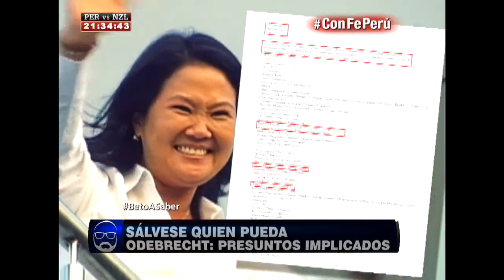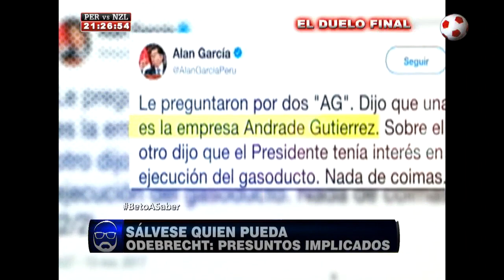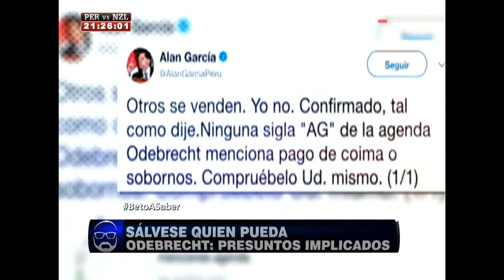Odebrecht: Los otros presuntos implicados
En el testimonio de Marcelo Odebrecht mencionó algunos nombres e la política peruana

El pasado jueves 9 de noviembre en Brasil, Marcelo Odebrecht declaró antes tres representantes del Ministerio Público del Perú.
Sobre el dinero que se entregó al fujimorismo en la campaña presidencial del 2011, Odebrecht señaló que el único que sabe la cantidad exacta se entregó y todos los detalles del aporte, es Jorge Barata.